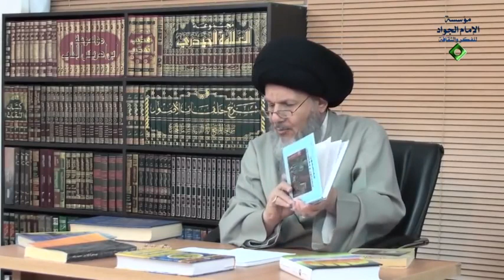موت الإله عند نيتشه | السيد كمال الحيدري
عنوان الدرس| حوار مع الملحدين 3
الأصل الثالث: القائلون أو المنكرون لوجوده والنافون لوجوده أيضاً هؤلاء على قسمين: قسم يؤمن بوجوده ولكن يقول الآن ما هي وهذه العبارة المعروفة المنسوبة إلى نيتشه مات الله كان موجوداً والآن ماذا؟ مات الله هذه المعروفة وتشكلت مدرسة على أساسها هذه المدرسة النيتشوية التي تعتقد بموت الله ويكون في علمكم فقط للمعلومات لا اقل بحسب الإحصاءات التي حصيتها لا اقل إلى الآن يوجد عشرون تفسيراً لمعنى موت الله لا يتبادر إلى ذهنكم يعني عدم مو أنت الآن من مات وين راح ذهنك؟ إلى العدم لا لا لا أبداً هذه واحدة من الكذا وأساساً لابد هم يكون كذلك لأنه هذا نسأل نيتشة بعد ذلك نسأله الآن ما أريد أن ادخل في التفاصيل في النتيجة يعتقد ازلي لو ما يعتقد ازلي هو من حيث البداية إذا لا يعتقد ازلي حادث خو يحتاج إلى أن يوجد إذا يعتقد ازلي يقول ازلي يموت أو لا يموت إذن كيف هذا التناقض لابد يجيبنا عليه نيتشة أو المدرسة النيتشوية.

على أي الأحوال الأخوة الذين يريدون يراجعون حتى لا نأخذ وقتهم كثيراً وهو انه الله في الفلسفة الحديثة بشكل مفصل وقف عند هذه النظرية وهي نتيتشة والتبشير بموت الإله صفحة 364 وكذلك أعزائي في كتاب ملحدون لدكتور رمسيس عوض ترجمة فؤاد كامل في صفحة 20 نيتشة المتولد 1844 والمتوفى 1900 يعني كل عمره 56 سنة هنا ولكنه والإخوة الذين يريدون يراجعون حياته أيضاً مؤلفاته وفكره وتصوراته موجودة في موسوعة الفلسفة لعبد الرحمن بدوي المجلد الثاني صفحة 509 ولكن النقطة المهمة أن هذا الرجل مولانا في حدود سنة 1890 الذي قبل عشر سنوات جنّ أنا لا ادري هذه نظرية قبل الجنون أم بعد الجنون يقول في يناير أصيب بالجنون 1889 وأقام في مستشفيات كذا و1890 عند أمه 97 وفاة أمه وعناية اخته به و1900 توفي نيتشة توفي نيتشة ولم يثبت أن الله توفي على أي الأحوال فمقصودي أن هذا الرجل هذا يكشف لك إذن الرجل كان مستوي أو انه في لوثات هذا بحثه سيأتي ولكن لا علاقة لنا عنده لوثة عقلية أو لا توجد عنده لوثة عقلية بالإمكان تراجع بعد ذلك.

اعرف أنا عندما أقول هذا صار البناء ان لا نحكم على الأشياء بلي واحد مجنون كذا هذا استخلاص في النتيجة هذه مقولة وتشكلت بعدها مدرسة المشكلة لو كانوا انتهوا ما عندنا مشكلة ولكن بعدها توجد مدرسة هذه المدرسة النيتشوية ماذا نفعل لها مولانا، لابد المدرسة المنادية بموت الله في صفحة 24 إن شاء الله يأتي بحثها لاحقاً إن شاء الله تعالى.
إذن في التقسيم الثالث إذن يوجد من يعتقد بعدم وجود الله حدوثاً وبقاء ومن يعتقد بعدم وجود الله بقاءً لا حدوثاً ونحن نتكلم معهم ولكن كلامنا مع أولئك الذين يقولون لا دليل على وجود الله بل الدليل على عدم ماذا؟ إذن أي قسم هذا؟ هذا الذي لا يعتقد بوجوده حدوثاً وعدماً